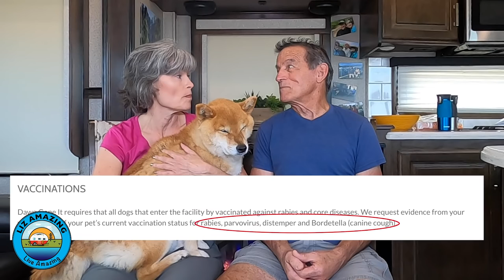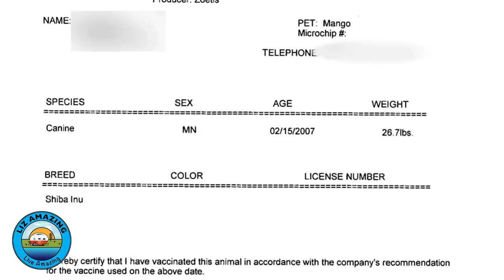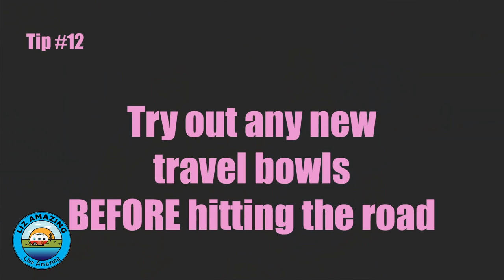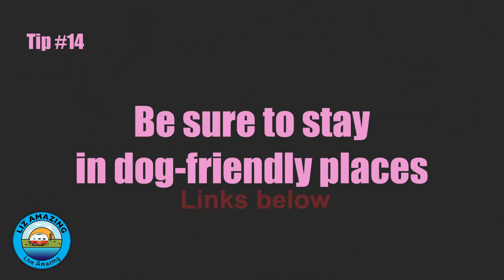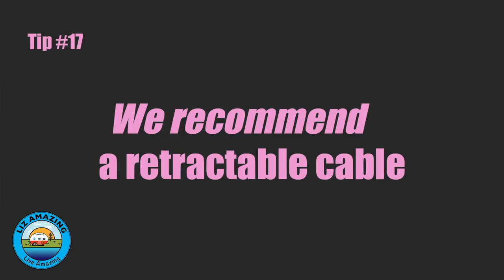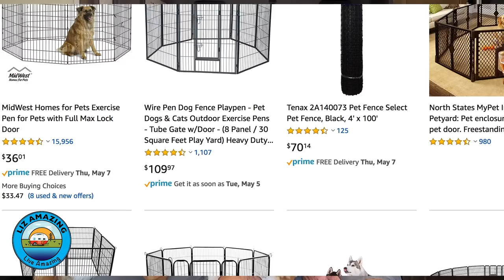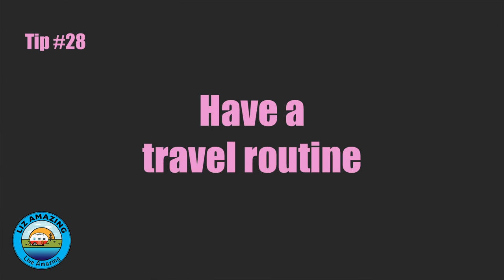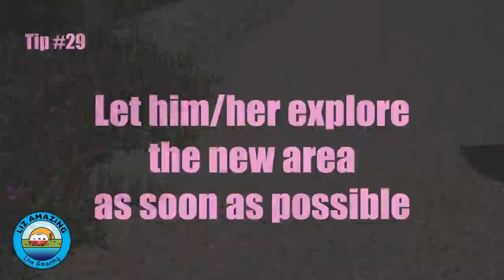Tips, Tricks and Advice. How To Travel in an RV With Your Pet.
This really could be for any type of animal that shares the open road with you.

In this video we’ll walk you through:
- Mistakes we made.
- Tips, Tricks, and Advice we offer through experience.
- Recommended products that are must-haves while traveling with your pet.

TIMESTAMPS

Our channel is about All Things Outdoor. We cover everything in the Great Outdoors such as Outdoor Activities, RV (Recreational Vehicle) and Camper Living, Outdoor Product Reviews, Family Life Outdoors, and more.

Used with permission (Creative Commons)
Please support the original author.